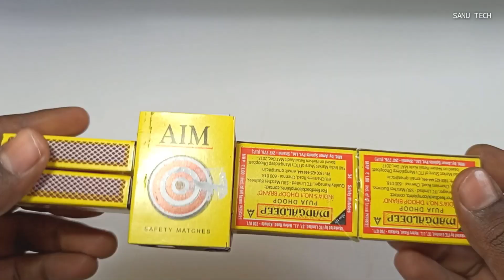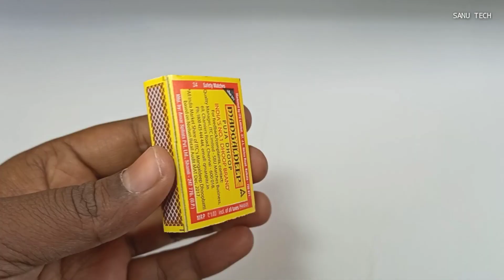how to make truck at home from matchbox - Diy Truck Toy - mini tanker truck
how to make truck at home from matchbox - Diy Truck Toy - mini tanker truck - Sanu Tech